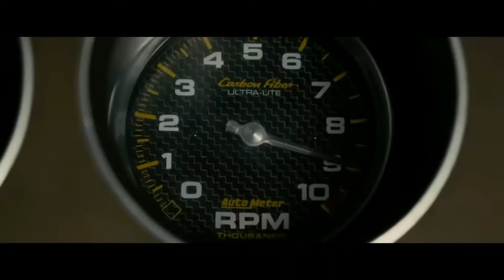Ride or Die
Rest in Peace Paul.